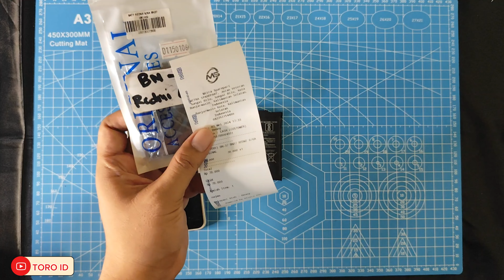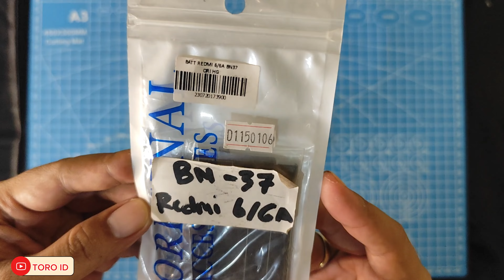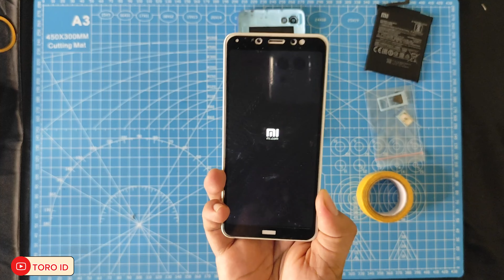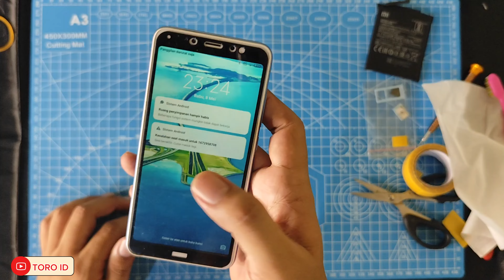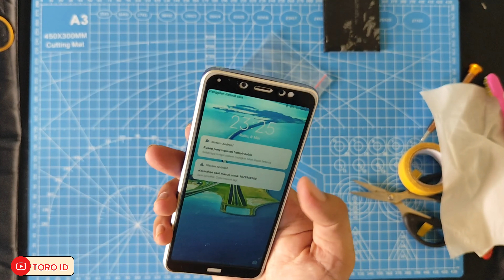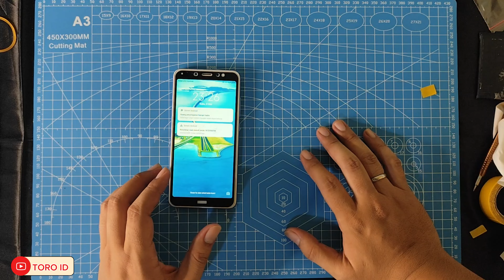CARA GANTI BATERAI HP REDMI 6/6A dengan MUDAH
Pada kesempatan kali ini, saya akan memberikan tutorial/cara bagaimana mengganti baterai HP redmi 6/6A dengan mudah dan cepat, tidak perlu ke konter atau tukang servist, tinggal beli baterai dan pasang sendiri dirumah dengan alat seadanya.

salam sehat..

channel ini membahas tentang tutorial, unboxing dan review, kesehatan, ilmu pengetahuan, game, dll